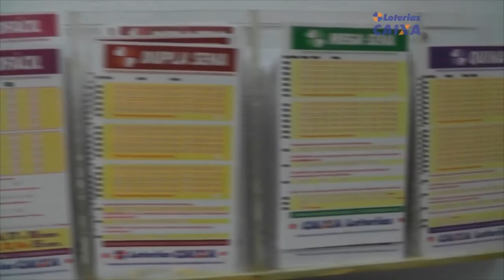POLÍCIA CIVIL PRENDE HOMEM POR RECEPTAÇÃO EM TAPES